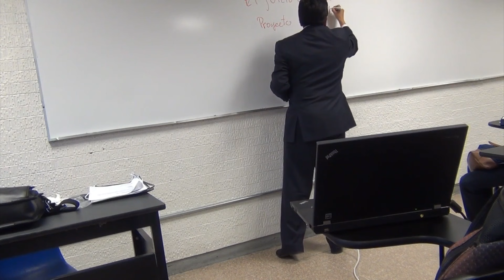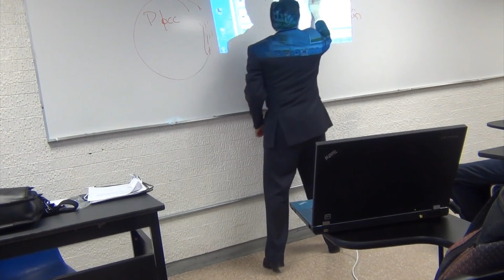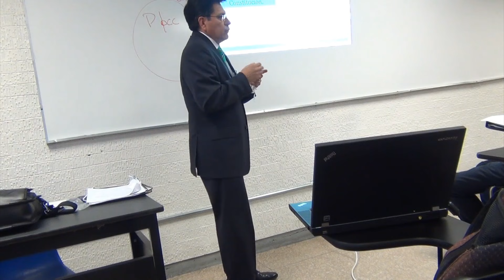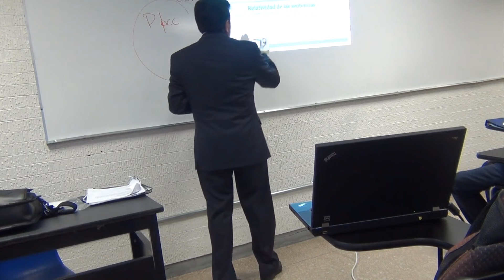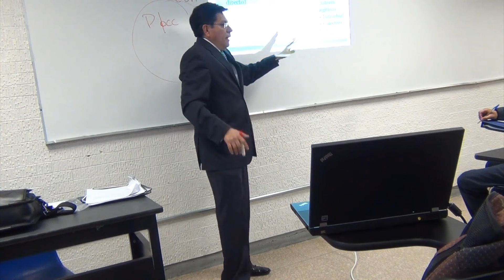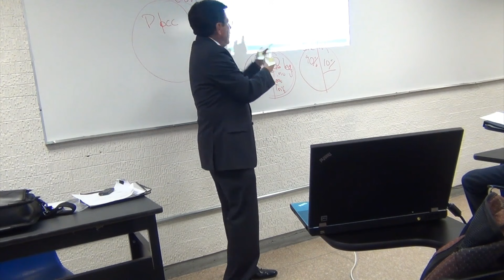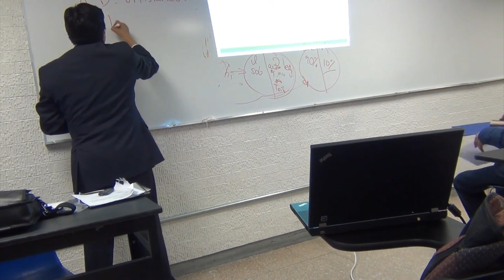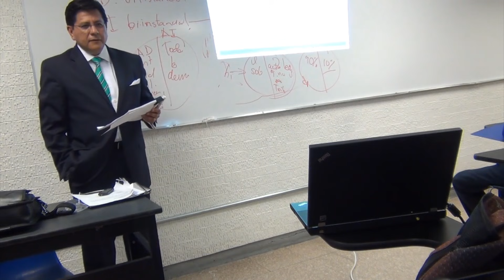1. ANTECEDENTES HISTÓRICOS DEL JUICIO DE AMPARO; REFORMAS CONSTITUCIONALES. CLASE 01.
PONGO A SU DISPOSICIÓN LOS VIDEOS DE LA CLASE IMPARTIDA EN LA FES ACATLÁN - UNAM, SOBRE LA NUEVA LEY DE AMPARO EN MÉXICO 2013